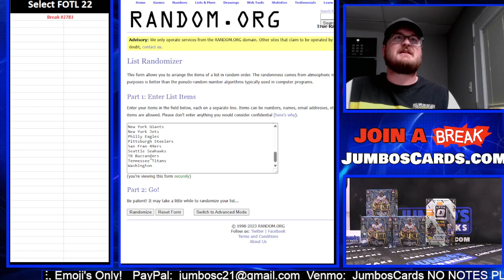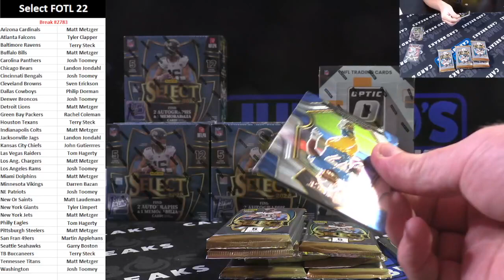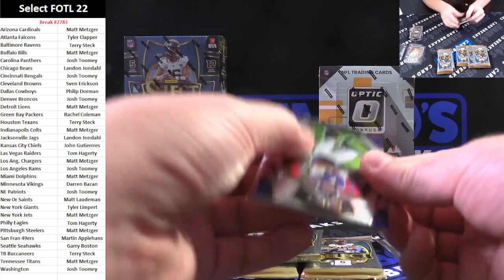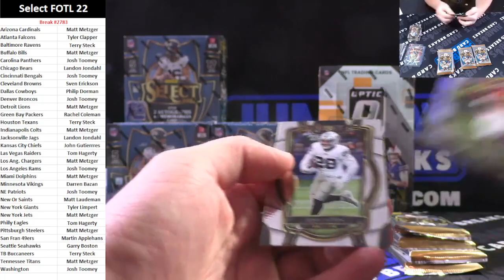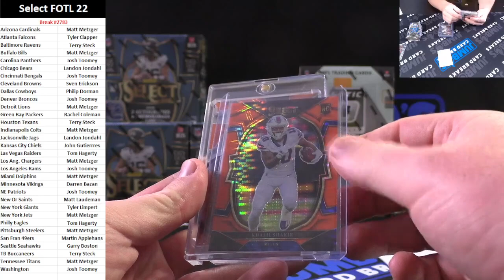BREAK #2783 Select FOTL 22